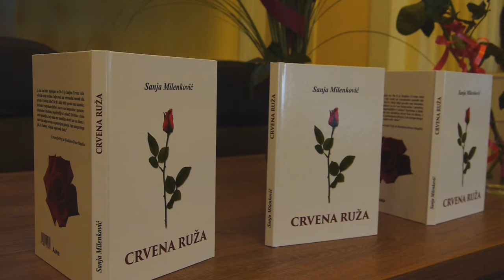Crvena ruža - Sanja Milenković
Crvena ruža.

     U  domu Srpskog lekarskog društva  u Beogradu.  Održana je Promocija knjige"Crvena ruža":  30.maj 2024. godine
Autor knjige "Crvena ruža" je Profesor. Doctor  Sanja Milenković,   koja je redovni profesor na Katedri za higijenu sa medicinskom ekologojom na Medicinskom fakultetu  Univerziteta u Beogradu.
     O knjizi "Crvena ruža": su govorili  Izdavač knjuge: Đorđe Otašević  iz izdavačka kuča "ALMA" iz Beograda.
Dokto,  Radmila Šehić je pročitala  recenziju za knjige "Crvena ruža":  koju  je napisao profesor. doctor.  Bratislav Magdić  koji je,  okarakterisavši je kao poetsko-prozni gorki koktel profesorke. doktora Sanje Milenković.
Doktor,  Radmila Šehić je i u svoje ime govorila o  knjizi "Crvena ruža".
U muzičkom delu programa nastupijo je Željko Savić ( gitarista  čuvene grupe Bjelo Dugme )  i vocalni solista  Andrijana Filipović u pratnji muzičara,   umetničkog kluba Srpskog lekarskog društva.